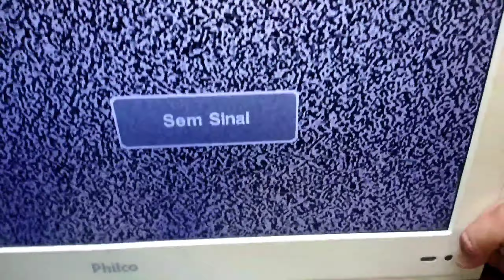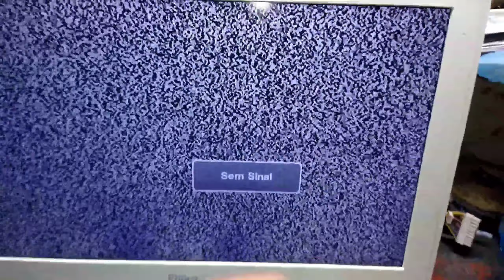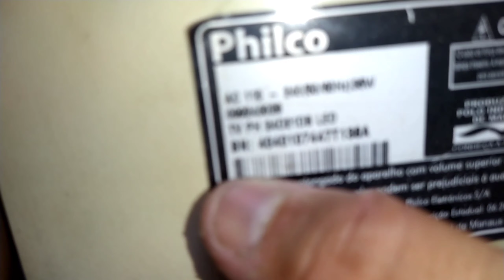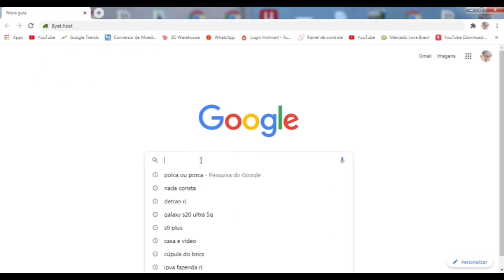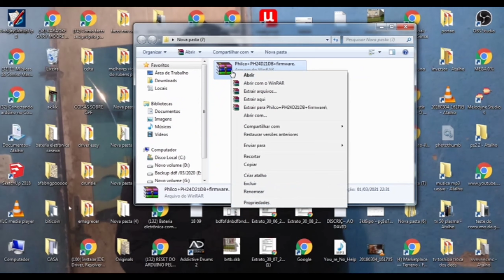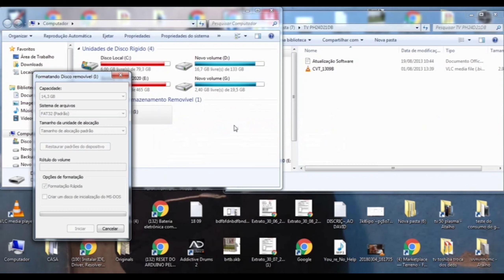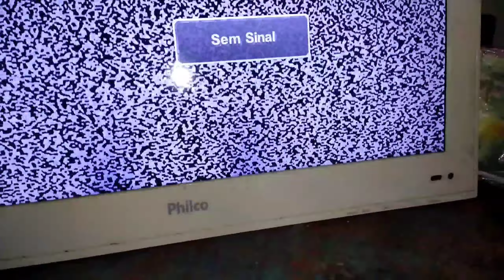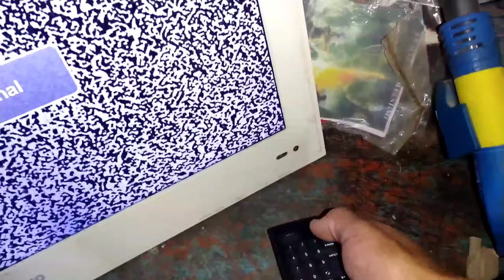tv philco liga quando quer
fala galera neste video eu mostro como fiz para consertar um defeito que da geralmente em tvs philco  neste vide eu explico passo a passo como fazer o procedimento espero que este video possa te ajuda tmj.

"SE ESTE VÍDEO TE AJUDOU DE ALGUMA FORMA AJUDE O CANAL COM QUALQUER CONTIA"

Cara eu Amo esse Canal, principalmente quando vocês meus inscritos, me motivam
 a sempre está aqui trazendo novos conteúdos para vocês
                      ??   Dados sobre ??

??Marca MOTOROLA
??Android 10
??Tela 6.8"
??Câmera Quadrupla 64MP + 8MP+ 2MP + 2MP
??GPU Processador Octa-Core Qualcomm Snapdragon
??Root? Não
programa utilizado para edição dos videos pelo celular e o kinemaster

tags ignorem:
tv philco desarmando
tv fhilco não liga
tv pfhilco atualização
tv philco travada no logo
tv philco com riscos na tela
tv philco piscando os leds
tv samsung com riscos na tela
tv com fonte baixa